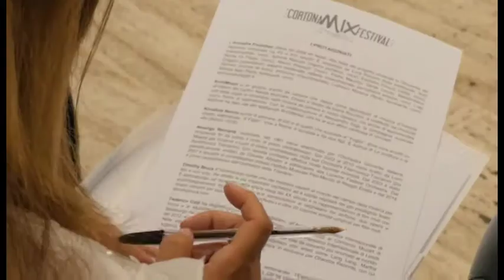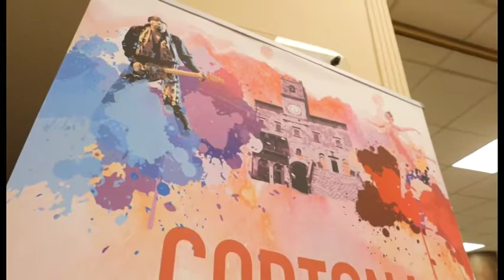Cortona Mix Festival, presentata l'edizione 2018